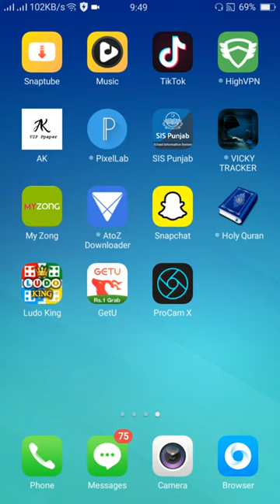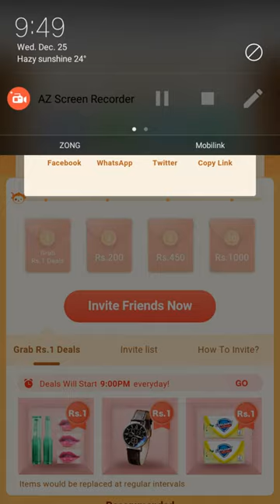Get 1000 Rupees Absolutly Free With GETU Shopping App Shpping 1 Rupee Offer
Getu App Is Giving Free 1000 Rupees Cash Reward On Your Wallet Allowance Account So Just Download The App Now And Get Free 1000 Rupees Cash Reward On Your Allowance Account This Is Too Easy To Shopping Online Chariness Products Online 1 Rupee Free Shopping Game Invite 1 Friend And Get 1 Rupee Deal Thanks For Watching
✅IF You Liked This Video✅
Thankyou...